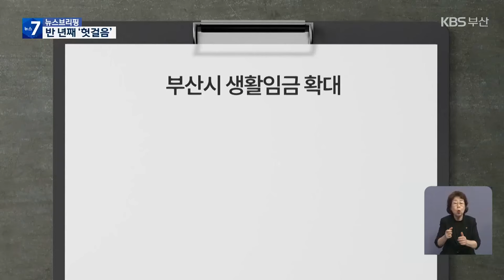부산시 생활임금 확대 지급?…반 년째 ‘헛걸음’ / KBS 2024.05.21.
[앵커]

 인간다운 삶을 보장하기 위해 최저임금보다 높게 지급하는 '생활임금'이라는 게 있습니다.

 부산시는 올해부터 이 생활임금 대상을 늘리기로 하고, 지난해에 인상안을 확정했는데요.

 반년이 다 되도록 인상안이 반영되지 않고 있는 것으로 확인됐습니다.

 이이슬 기자가 취재했습니다.

 [리포트]

 부산의 한 급식센터에서 일하는 종사자입니다.

 이 센터는  부산시 민간위탁 기관으로, 종사자들은 생활임금 수급 대상자입니다.

 올해 4월, 종사자가 받은 임금은 231만 원.

 생활임금을 적용했을 때 받아야 하는 임금보다 약 6만 원 적습니다.

 올해 들어 넉 달 연속, 기준 미달의 임금을 받고 있습니다.

 [부산시 민간위탁기관 종사자/음성변조 : "올해 2호봉 기준으로도 못 미치니까 1호봉도 당연히 생활임금에 못 미치는 급여를 받고 있는 거죠. 빠른 시일 내에 지급돼서 생활임금 취지에 맞게끔 안정적인 한 달 살기가 되었으면…."]

 어떻게 된 일일까.

 지난해 부산시는 생활임금을 확정하면서 '대상'과 '금액' 모두 확대했습니다.

 금액은 시간당 11.074원에서 2.5% 오른 11,350원으로, 대상자 수는 3백여 명 늘렸습니다.

 신규 대상자 중  생활임금을 받지 못하는 사람이 상당수지만 부산시는 반년이 다 되도록  이 사실을 전혀 모르고 있습니다.

 [부산시 관계자/음성변조 : "적용 인원이 몇 퍼센트인지는 확인할 수 없는 거죠. 이게 저희 생각에는 한 7~8월쯤에는 알 수 있을 것 같아요."]

 심지어 지급 대상 현황도 알지 못합니다.

 [부산시 관계자/음성변조 : "그건 알 수 없어요. 민간위탁이라는 것은 위탁 기간이 만료되면 또 위탁이 해지될 수도 있고 새로운 신규 위탁이 될 수도 있고 해서 늘 변화하는 것입니다."]

 지난해 생활임금 의결 당시, 부산시는 적용 인원을  3,112명으로 구체적으로 산정했고, 이를 바탕으로 추가 예산을 7억 원으로 책정해 생활임금위원회에서 확정했습니다.

 촬영기자:김기태/그래픽:김희나